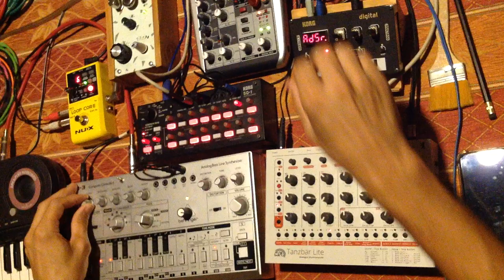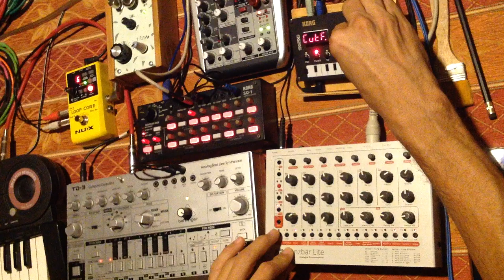*Hardware Live - N0 Distortion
Tanzbar Lite - TD3 - NTS1 - LoopCore //
Some Alesis NanoCompressor on drums and DIY 'Rebote Delay' on Bass.
Dawless Jam .